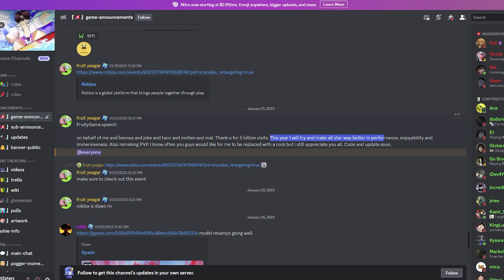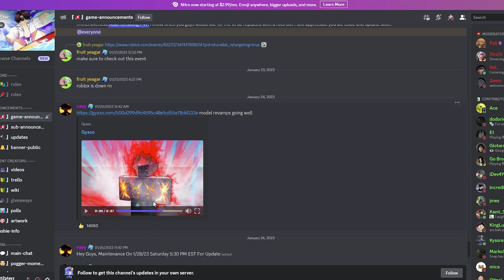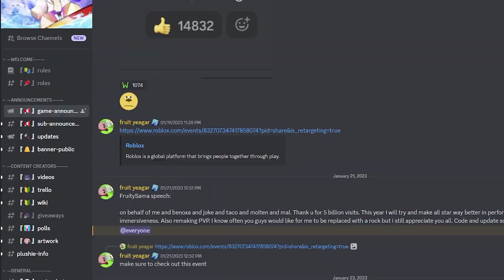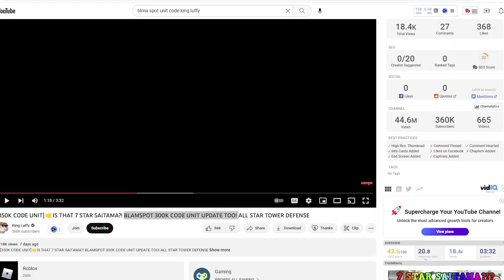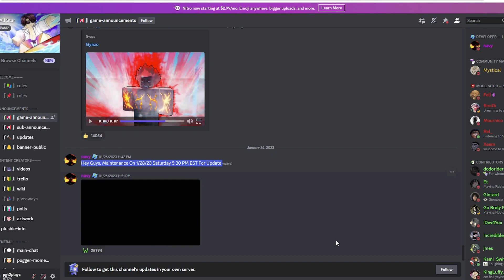ASTD New Update Is Insane!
ASTD Update

today in astd all star tower defense I am going to explain the update cooldown
blam psot
king luffy
admin

Fill out this form for a chance to win a starpass!